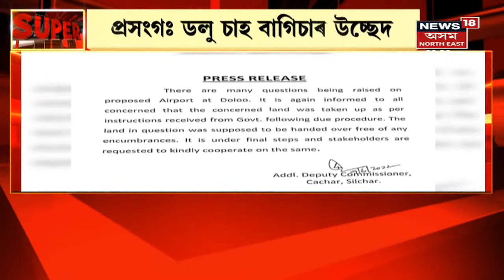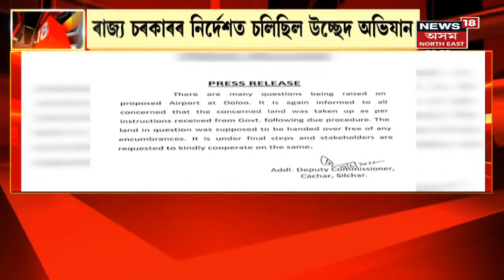Assam News Updates | Super Prime 18 : ৰাজ্যৰ ভিন্ন প্ৰান্তত চোৰৰ উপদ্ৰৱ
Assamৰ ভিন্ন প্ৰান্তত চোৰৰ মৰসাহ
0:00 বিভিন্ন প্ৰান্তৰ চুৰিৰ খবৰ ।  লংকাত তিনিটা চোৰক গ্ৰেপ্তাৰ
2:14 Dimoriaত Pijush Hazarikaৰ চাডেন ভিজিট
5:13 অব্যাহত আছে ডলু চাহ বাগিচাৰ উচ্ছেদ বিতৰ্ক
6:57  Doloo চাহ বাগিচাৰ ঘটনাক লৈ Guwahati High Courtৰ কাষ চাপিবলৈ সাজু AAP
8:35  দেশে দেশে Monkey Pox